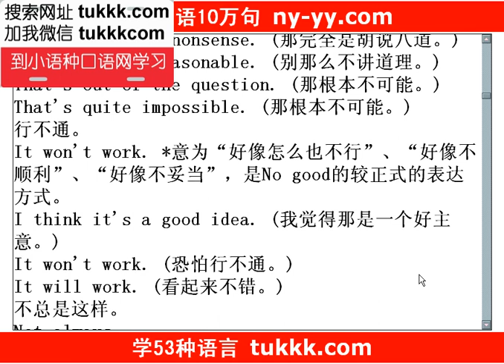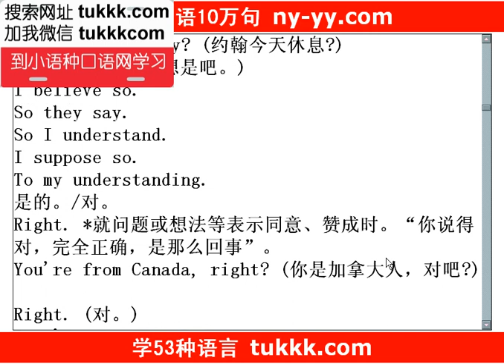英语听力8000句 纽约英语口语网 137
纽约英语口语网 英语口语80000句声音+文本 快速学英语，点击这里